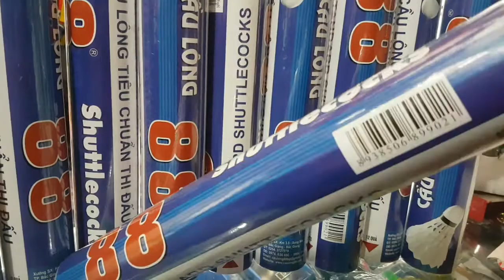quả cầu lông 88 👉 cầu lông tiêu chuẩn thi đấu 👉 hàng chính hãng 👉 1 ô'ng 12 quả👉 180k